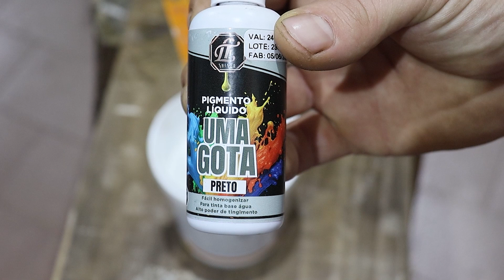Textura Projetada Feita com Massa Corrida - Faça Você Também